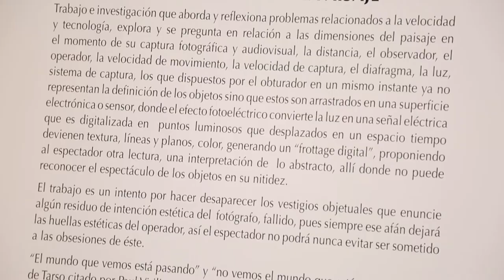BCN inauguró exposición "La desaparición del paisaje" de Iñaki Uribarri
Este lunes 10 de junio, en el Hall de acceso de la sede BCN Compañía, se realizó la inauguración de la exposición "La desaparición del paisaje" -del artista visual y profesor de la carrera de Artes Visuales de la Universidad de Chile, Iñaki Uribarri- en el marco del ciclo "Arte BCN" organizado por nuestra institución con el propósito de unir al Congreso Nacional y la ciudadanía por medio de muestras permanentes.